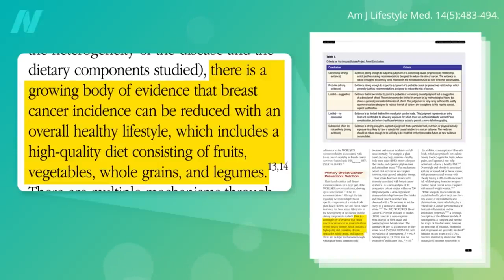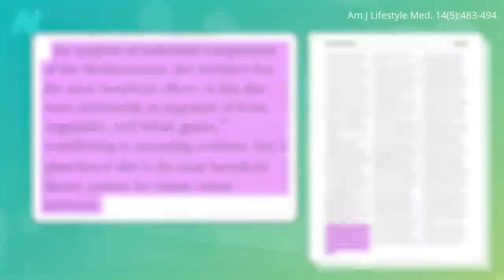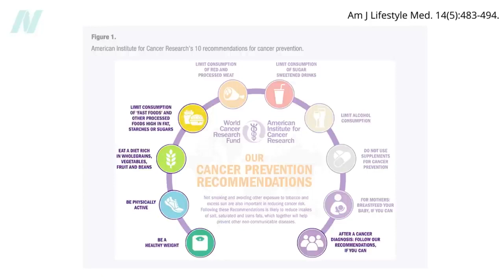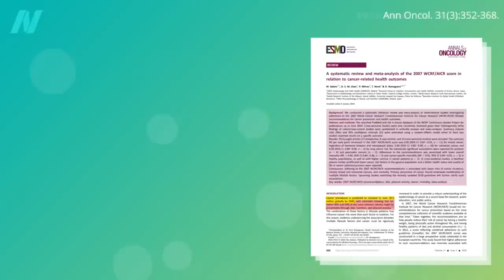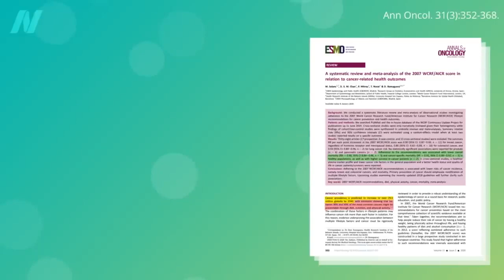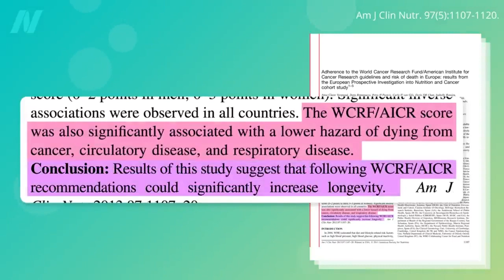Диета и образ жизни для профилактики рака и выживания доктор Майкл Грегер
Прогнозируется, что распространенность рака продолжит расти, но хорошей новостью является то, что от 30 до 50 процентов наиболее распространенных видов рака можно предотвратить с помощью изменения рациона питания и образа жизни. Возьмем, к примеру, рак молочной железы, наиболее распространенный диагноз рака внутренних органов у женщин в Соединенных Штатах и вторую по значимости причину смерти женщин от рака после рака легких. Но “появляется все больше доказательств того, что заболеваемость раком молочной железы можно снизить при общем здоровом образе жизни, который включает высококачественную диету, состоящую из фруктов, овощей, цельного зерна и бобовых” - таких как фасоль, горох, нут и чечевица.